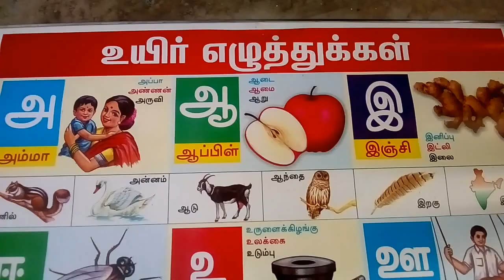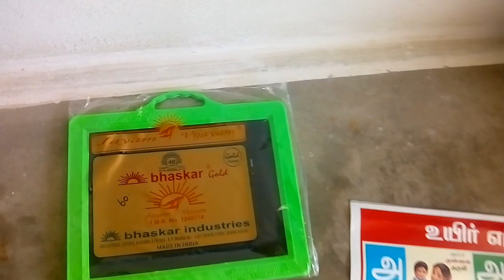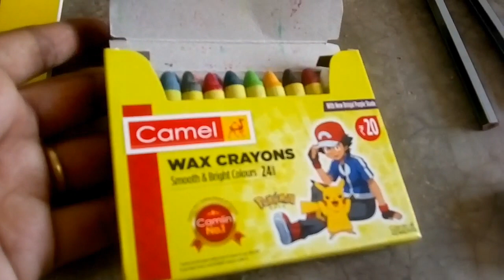baby stationery kit // kids learning tips and tricks // doru's learning